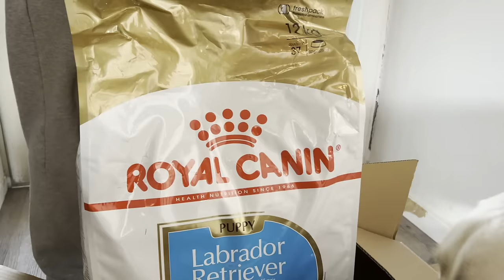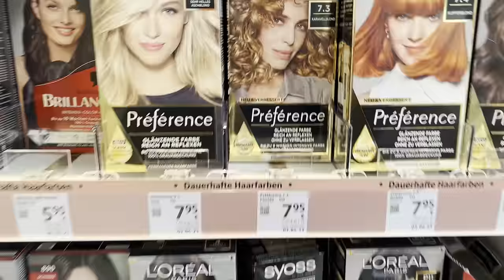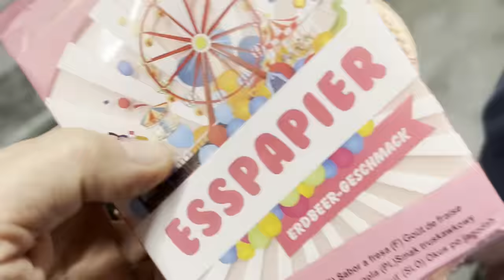NA VETERINĚ | MamaVlog#543 | Máma v Německu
Odkazy:
2× 500l profesionální zahradní pytel s dvojitým dnem:
Chránič okraje trampolíny:
Bandáž kolene s gelovými polštářky a pružinou boční stabilizátory:
Kalendář:
Doktorský plášť pro děti:
Obvazy:
Koberec herna:
Koberec pracovna:
Terezka Kostým Wednesday pro děti, dívky:
Anička Kostým Wednesday pro děti, dívky:
Wednesday dortová dekorace:
Narozeninová dekorace:
Montessori Matematika Puzzle Hračka Dřevo:
Montessori matematická hračka dřevo, počítací tyčky:

Úzký foto rámeček Hliníkový rám na obrázky 80 x 120 cm zlatý:
Psí ortopedická postel:
Granule pro labradora:
Kartáč na chlupy:
Kosti pro psa: